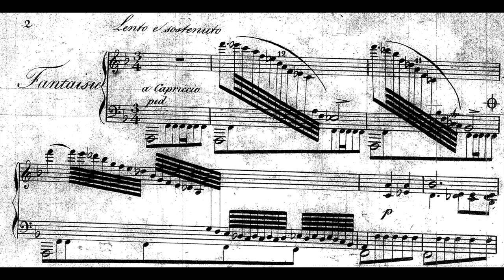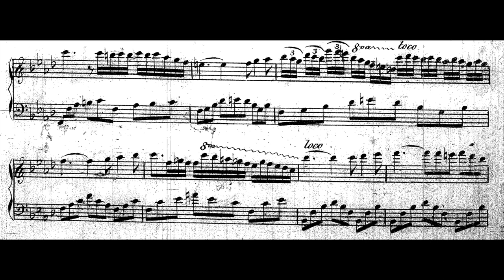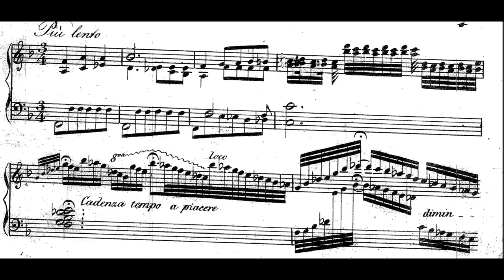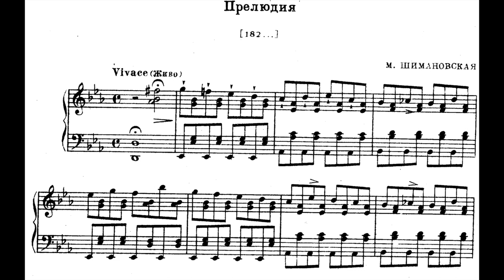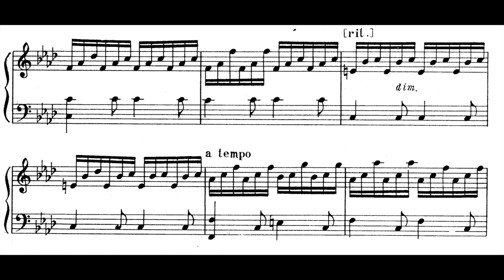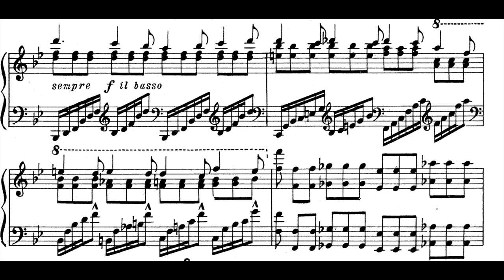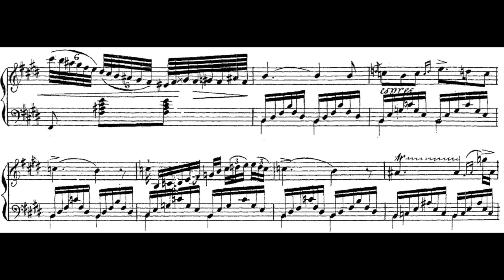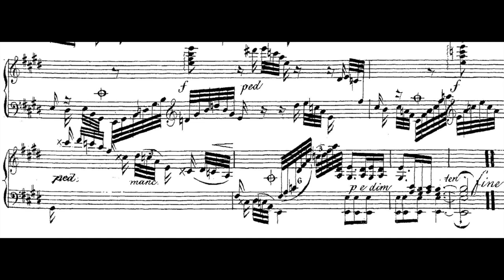Maria Szymanowska - Selected Works for Piano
00:00 Fantasy (Mikhail Dubov)
10:34 Prelude No.2 from 20 preludes (Anna Petrova Forster)
12:13 Prelude No.6 from 20 preludes (Anna Ciborowska)
15:14 Prelude no.18 from 20 preludes (Anna Ciborowska)
17:04 Prelude No.12 from 20 preludes (Slawomir Dobrzanski)
19:09 Nocturne "le murmure" (Anna Ciborowska)
23:45 Nocturne in B flat Major (Tobias Koch)
29:01 Caprice sur la Romance de Joconde (Anna Ciborowska)

Maria Szymanowska (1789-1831) was a Polish Composer and Pianist.
The history of her early years and especially her musical studies is uncertain; she appears to have studied piano with Antoni Lisowski and Tomasz Gremm, and composition with Franciszek Lessel, Józef Elsner and Karol Kurpiński. She gave her first public recitals in Warsaw and Paris in 1810.
Her professional piano career began in 1815, with performances in England in 1818, a tour of Western Europe 1823–1826, including both public and private performances in Germany, France, England (on multiple occasions), Italy, Belgium and Holland.
Her playing was very well received by critics and audiences alike, garnering her a reputation for a delicate tone, lyrical sense of virtuosity and operatic freedom. She was one of the first professional piano virtuosos in 19th-century Europe and one of the first pianists to perform memorized repertoire in public, a decade ahead of Franz Liszt and Clara Schumann.

Szymanowska composed around 100 piano pieces. Like many women composers of her time, she wrote music predominantly for instrumentation she had access to, including many solo piano pieces and miniatures, songs, and some chamber works. Her work is typically labeled, stylistically, as part of the pre-romantic period stile brillant and of Polish Sentimentalism.

Szymanowska scholar Sławomir Dobrzański describes her playing and its historical significance as follows:
Her Etudes and Preludes show innovative keyboard writing; the Nocturne in B flat is her most mature piano composition; Szymanowska's Mazurkas represent one of the first attempts at stylization of the dance; Fantasy and Caprice contain an impressive vocabulary of pianistic technique; her polonaises follow the tradition of polonaise-writing created by Michal Kleofas Ogiński. Szymanowska's musical style is parallel to the compositional starting point of Frédéric Chopin; many of her compositions had an obvious impact on Chopin's mature musical language.

While scholars have debated the reach of her influence on her compatriot Chopin, her career as a pianist and composer strikingly foreshadows his own, as well as the broader trend in 19th-century Europe of the virtuoso pianist/composer, whose abilities as a performer expanded her technical possibilities as a composer.

Her compositions—largely piano pieces, songs, and other small chamber works, as well as the first piano concert etudes and nocturnes in Poland—typify the stile brillant of the era preceding Frédéric Chopin

She toured extensively throughout Europe, especially in the 1820s, before settling permanently in St. Petersburg. In the Russian imperial capital, she composed for the court, gave concerts, taught music, and ran an influential salon. If you wish your recording to be removed, it can be done, please just leave me an email, which can be found at the channel's about section.